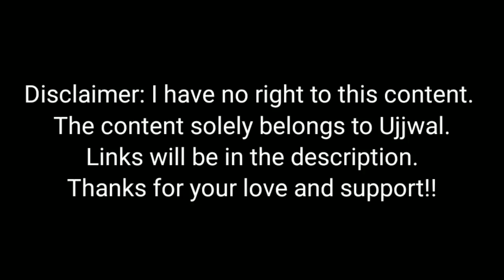DUGGAN BOSS BIGGEST ATTACK ON MICHAEL | TECHNO GAMERZ GTA 5 #135 BIG UPDATE